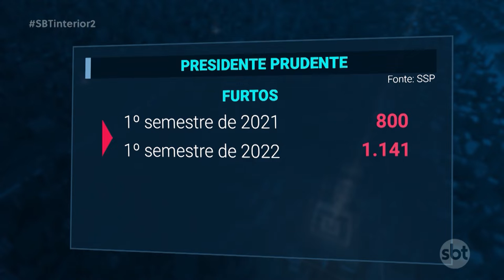Número de furtos aumenta 42% este ano em Prudente